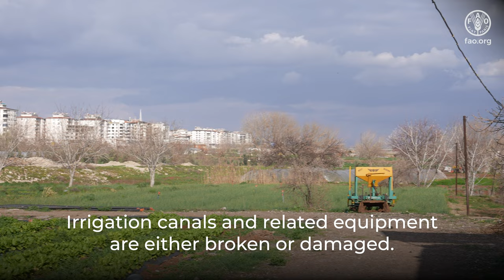Impact Assessment after the Earthquakes in Türkiye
Two massive earthquakes struck Türkiye in a row on the 6th of February. The earthquakes caused enormous destruction in 11 provinces which are all critical for agricultural production and rural livelihoods. The region also plays an essential role in the food processing and agrifood industry and exports significant quantities of fresh fruits, vegetables, livestock, and processed food.